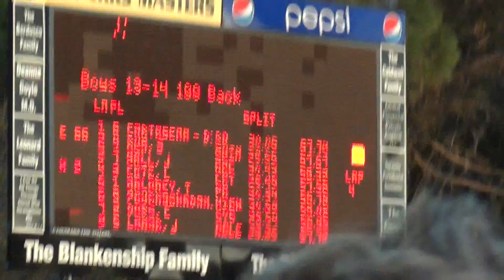Flags 2016 Sarasota Fl - 3/12/2016 - Carlos 100Y Back Final